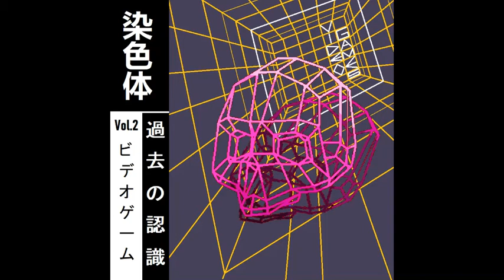CHROMOSOMES - Past Perceptions Volume 2:Videogames SIDE B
Part 1 of the "Past Perceptions Volume 2:Videogames" EP.

TRACKLIST:
(0:00) Formula 2000 Danger Race
(0:35) Martian Settlements
(4:27) Microchip Police
(5:09) Optical Ray